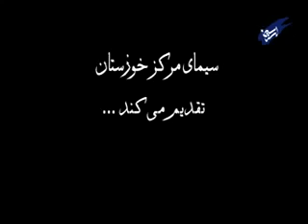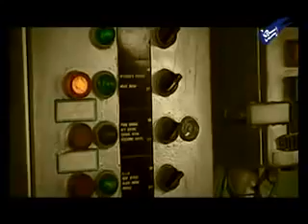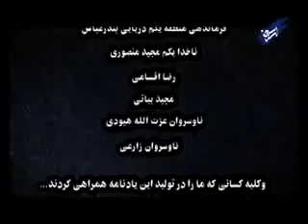Iran Iraq war, Operation Morvarid عمليات مرواريد جنگ ايران و عراق